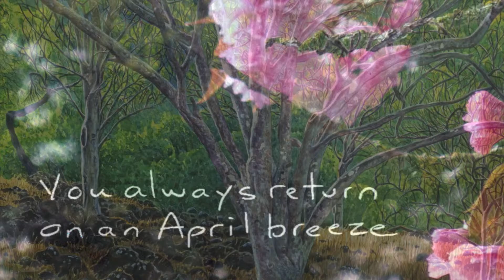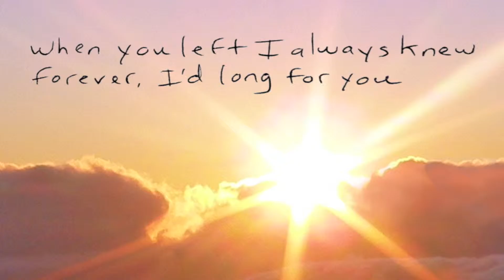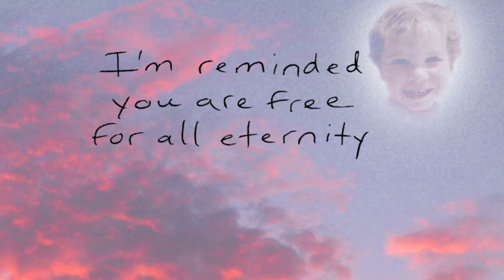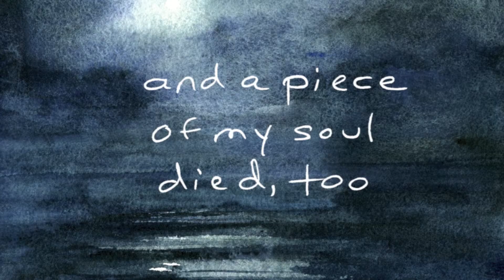Every Season - Slideshow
This is song is very close to my heart. It is the first new song I wrote after not playing my guitar for 30 years. For lyrics, stories, and other recordings